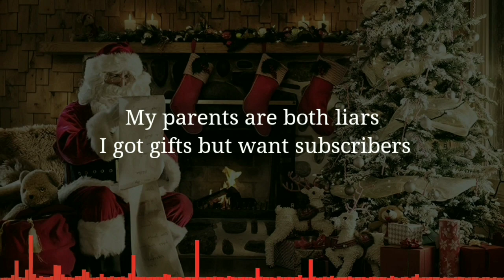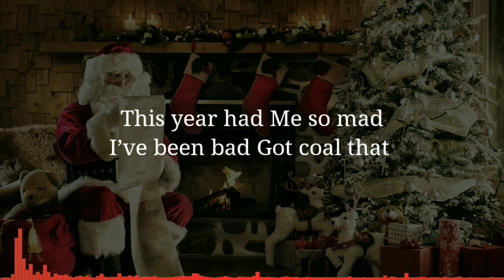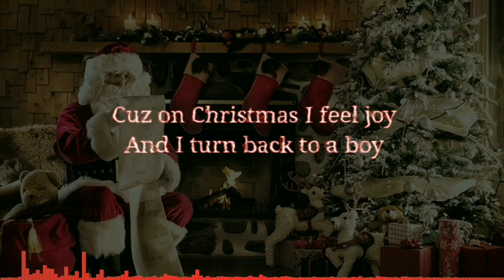NEFFEX - This is Not A Christmas Song (Lyrics)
✘ INFORMATION ✘
➥ Song ➼ THIS IS NOT A CHRISTMAS SONG
➥ Artist ➼ NEFFEX
➥ Album➼ THIS IS NOT A CHRISTMAS SONG

The Christmas trees on fire